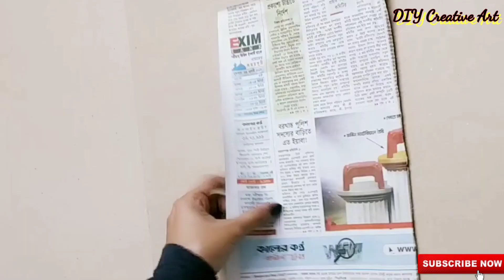Newspaper feather wall hanging। খবরের কাগজ দিয়ে করা সুন্দর একটি ক্রাফট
Today's tutorial is simple newspaper feather wall hanging..